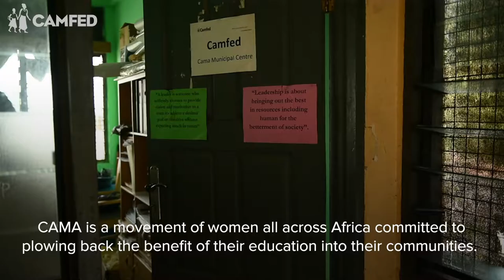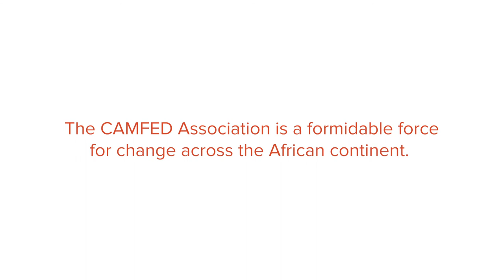The CAMFED Association: Pressing for Progress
Pearl from rural Ghana is a member of the CAMFED Assocation (CAMA) of women leaders educated with CAMFED support. She is a university student, an entrepreneur, a mentor to vulnerable school children, and a role model and leader in her community. Pearl works with traditional leaders, school leaders and families to press for progress, addressing poverty and gender inequality, and bringing about lasting change in her community.